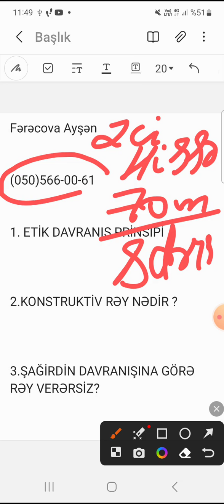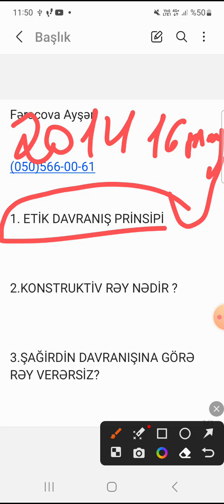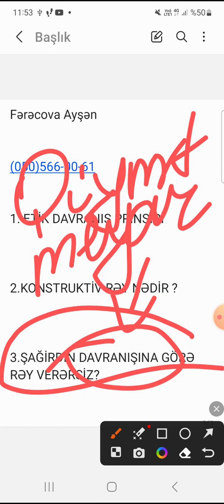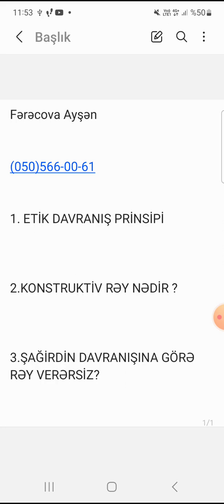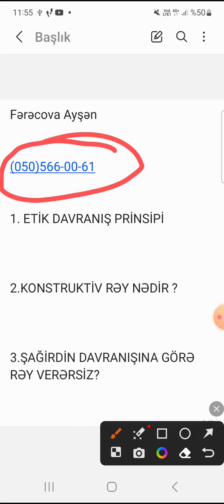3 Oktyabr Sertifikasiya Müsahibə sualların 2ci hissəsi ..Dərslər üçün:(050)566-00-61 yazın